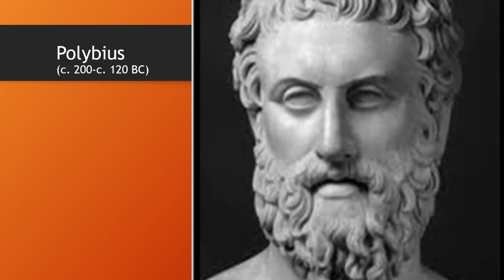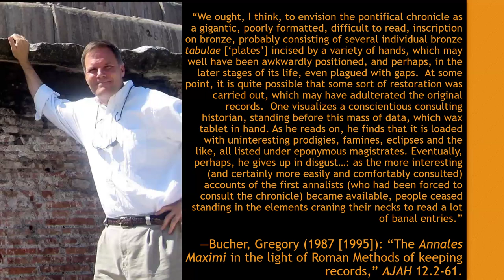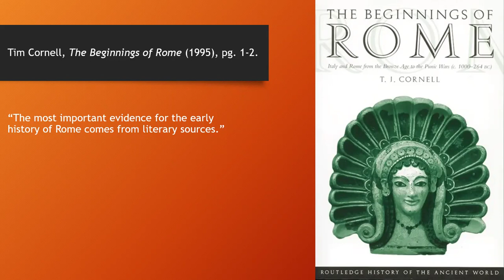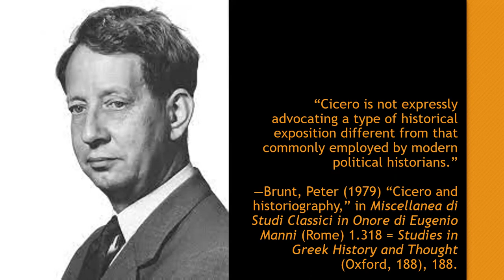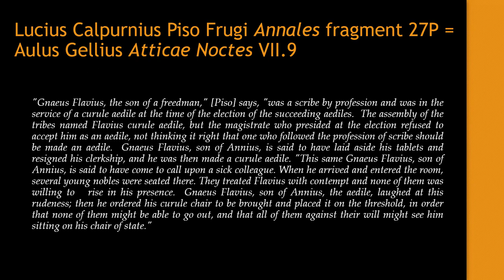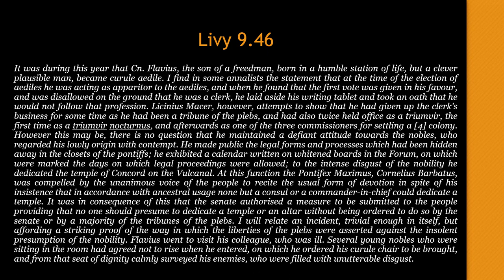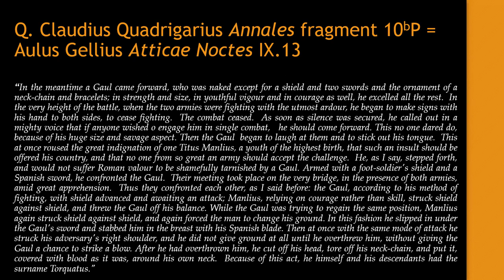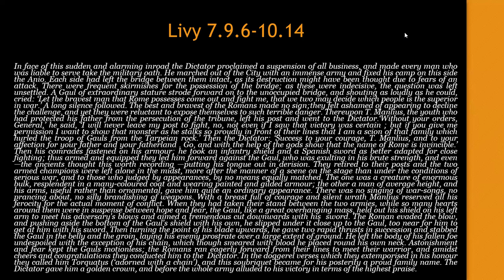Greek and Roman Historians: Lecture Eleven: Preliminary Introduction to Roman Historiography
Roman history, ancient historiography, Livy, Sallust, Tacitus, Annales